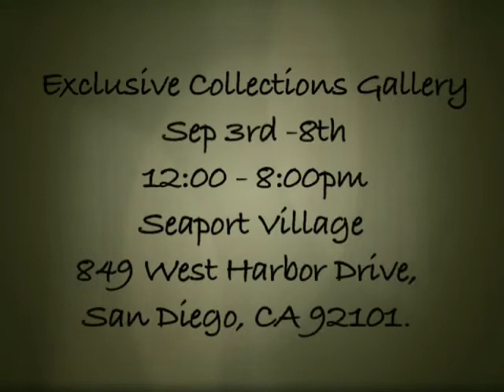Steve Barton Exclusive Collections invite